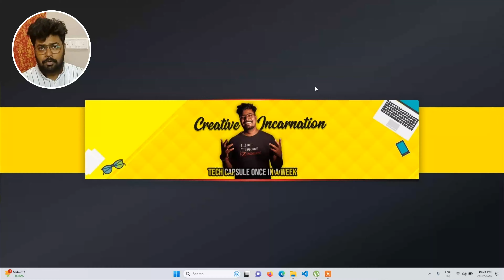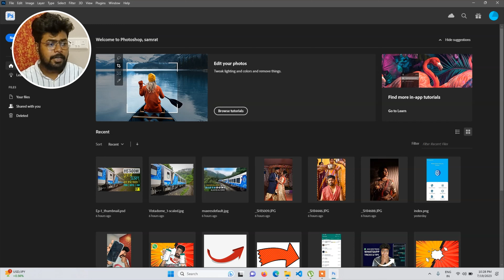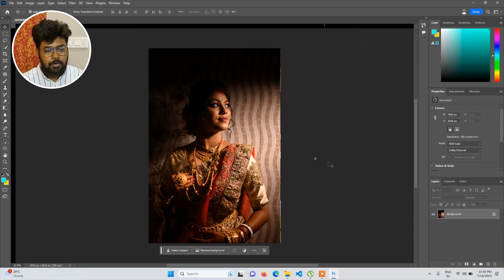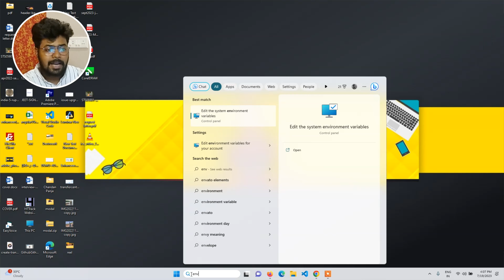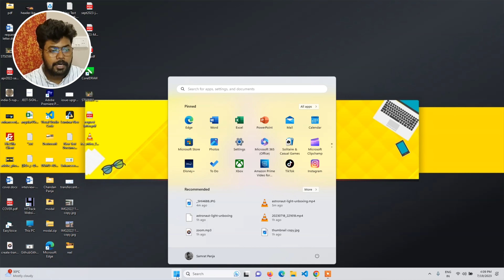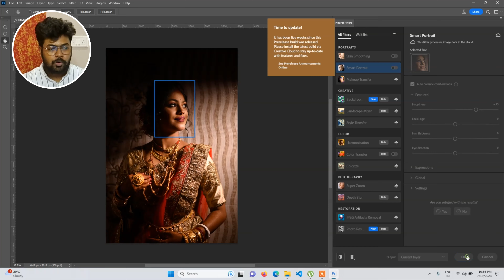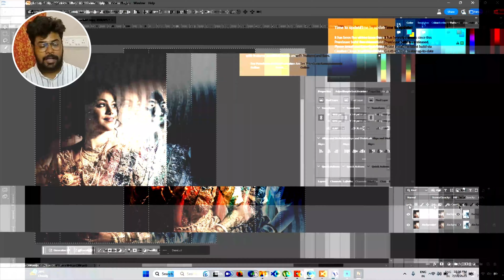Neural Filter Not Working Photoshop 2023 | How to Fix Photoshop Neural Filters | Hindi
Finally, I have found a solution for "Neural Filter Not Downloading in Photoshop 2023 and I am glad to share it with you.

Order Products With Discount:
iPhone 13 Pro Max
iPhone 13 Pro
iPhone 13
iPhone 13 mini
iPhone SE
iPhone 12 (128GB)
Fireboltt Ninja Calling (Special Price)
Zebronics Cooling Pad
Fireboltt Talk 2 Special Price
Tukzer Coolingpad
Fire-Boltt BSW004
Acer Predator Helios 300 (i7 10th gen)
Acer Predator Helios 300 (i7 11th gen)
Asus TUF F15 (16GB)
Asus TUF F17 (16GB)
Zebronics Gaming Mouse
Best Price boAt 621
Best Price boAt 402
Best Price boAt 141
My Mic
My Green Screen
My Light